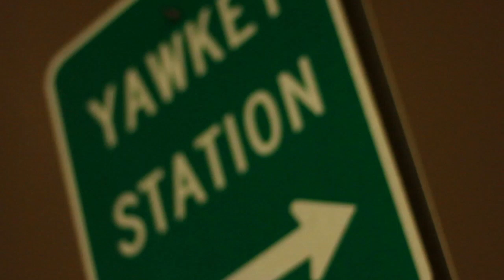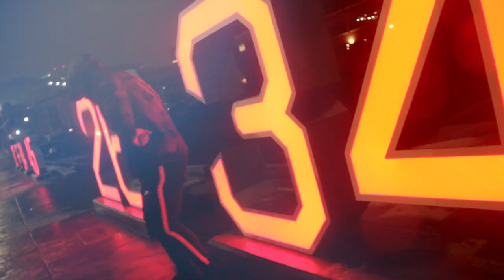By My Lonely - Ace Da Truth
A brief display of what Ace's upcoming year will be like! Check out this bar heavy joint with a bounce that you can vibe too anytime. Be on the look out for his solo project 2018. In the meantime follow: